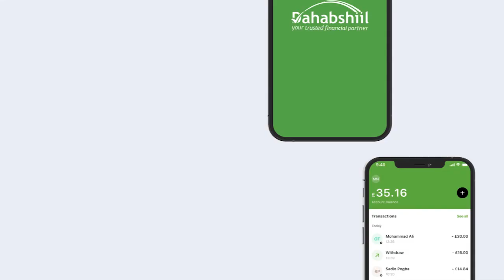Siyaasada Beelaha Ku Dhisan Ma Rabno,Waxaan Se Kaga Gud-bayna Furista Ururada Siyaasadda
"Siyaasada Beelaha Ku Dhisan Ma Rabno,Waxaan Se Kaga Gud-bayna Furista Ururada Siyaasadda " Siyaasi Cabdilaahi Dahab